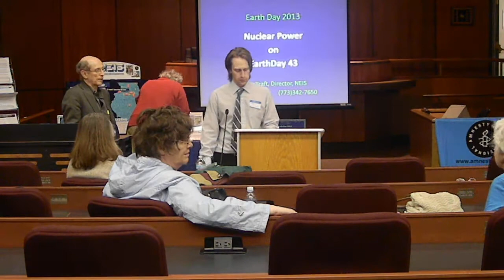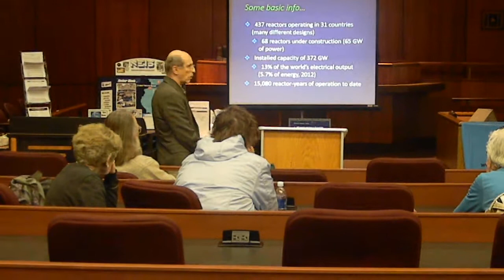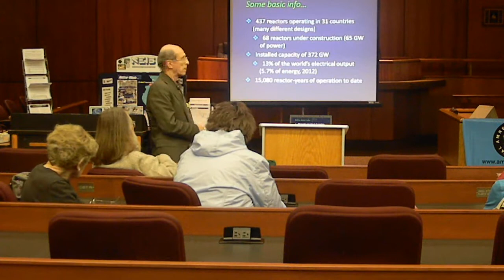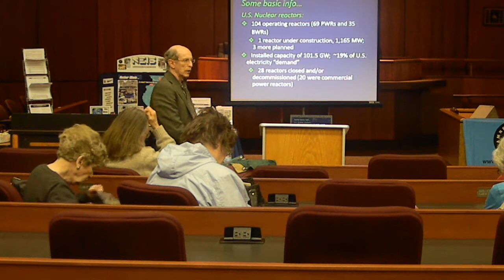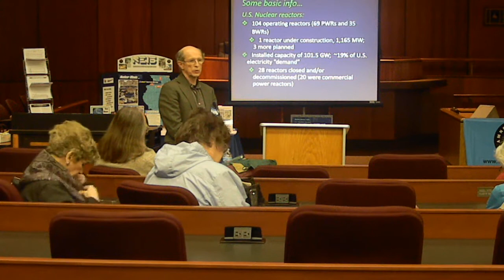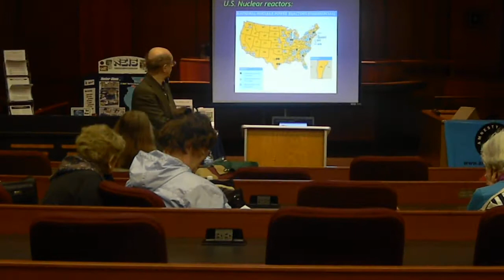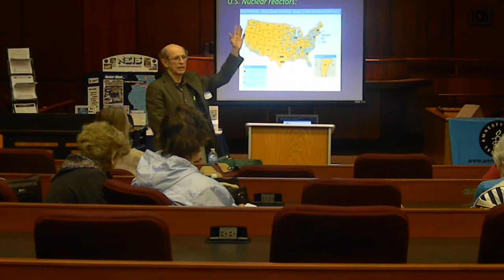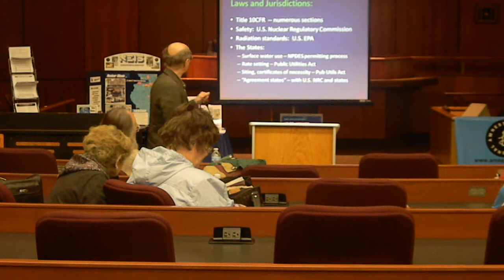DSCN9362 2013-04-22 Earth Day David Kraft's Lecture on Nuclear Energy NIU College of Law